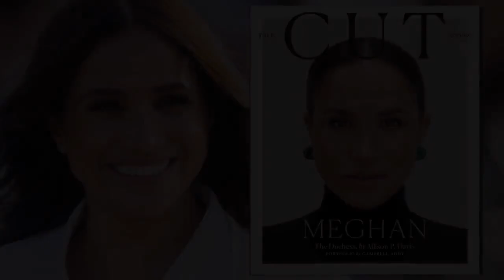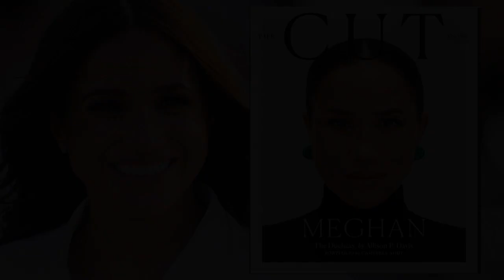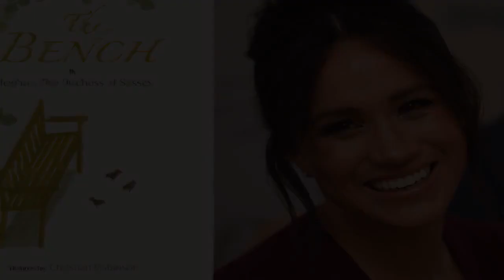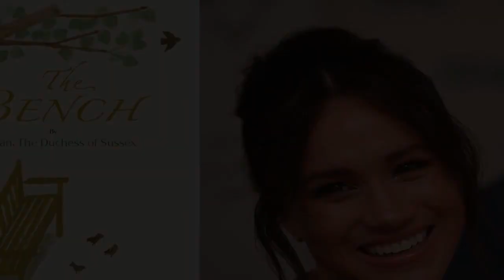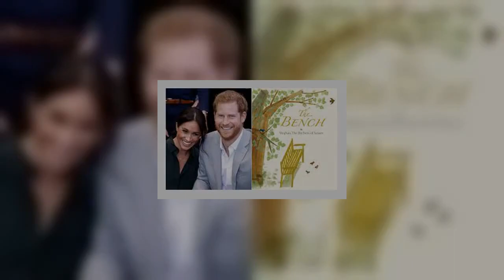Meghan handed Mariah Carey a podcast warning MONOPOLIZE after 'saying I 200 times' with Williams